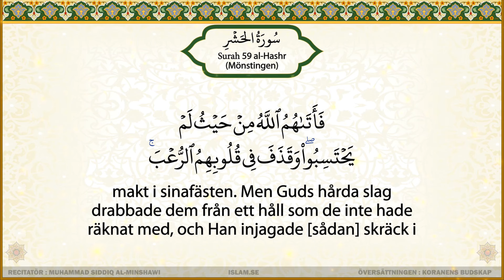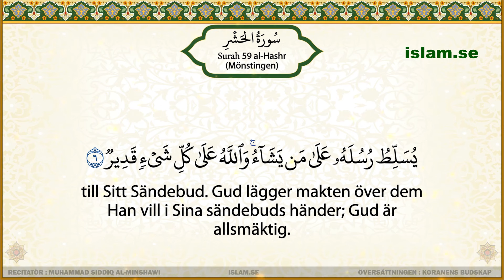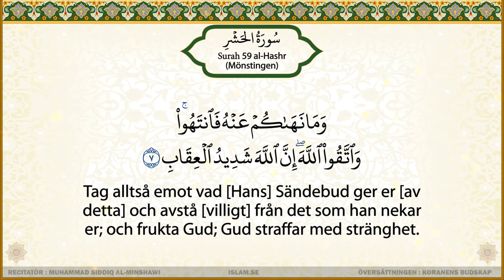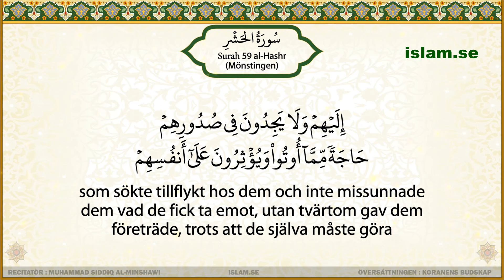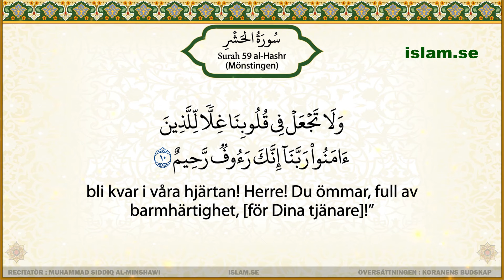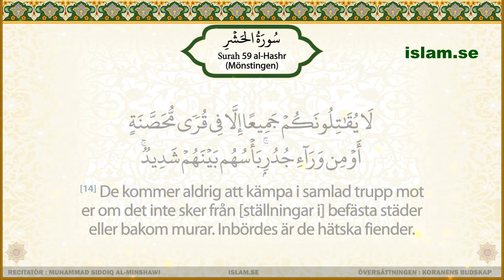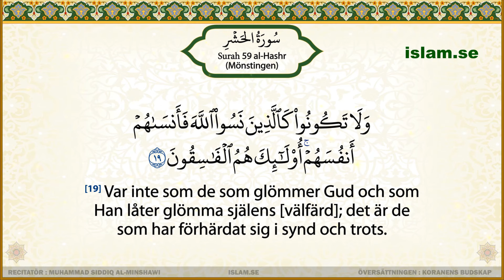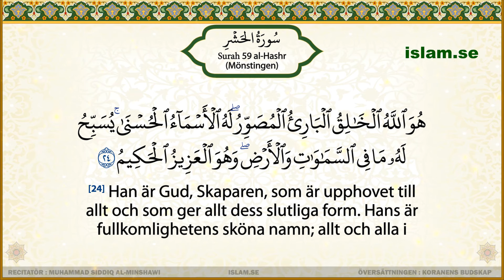Koranen på svenska | al-Minshawi | Surah 59 | al-Hashr | Mönstringen